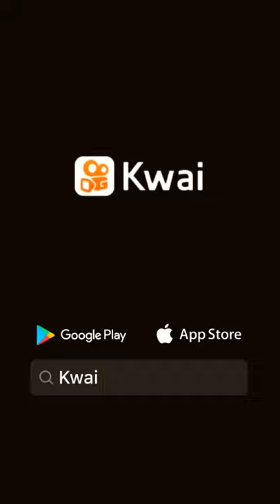12 de octubre de 2021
cheriecerise:Extrañaba la colgación hairhanger #